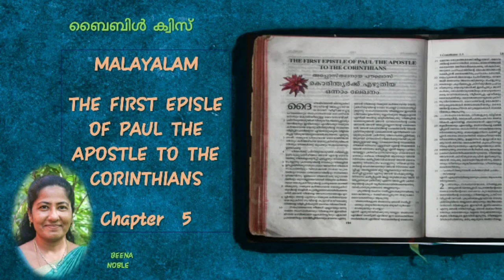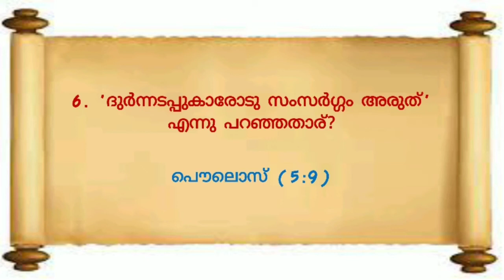1 CORINTHIANS 5 MALAYALAM BIBLE QUIZ